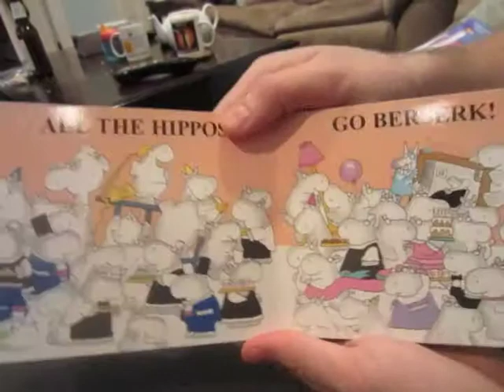Allie loves hippos